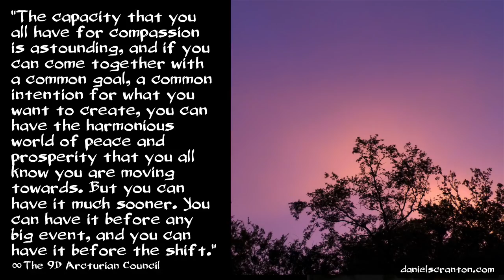The Earth You've Always Dreamt Of ∞Arcturian Council, Channeled by Daniel Scranton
We have the sense that humanity is ready for the influx of energies that are coming your way, and we are excited to see exactly what you are going to do with these energies. You have a creative potential here for massive change on your world. If you can think more as a being in a collective, rather than as an individual, then you can band together, and in your co-creative power, you can make broad and sweeping changes on planet Earth.

You can use the energies that are coming in as part of the solstice to help heal the wars and war-torn countries. You can use the energies to help heal the individuals who are in most need of that healing energy. You can use it to mend the fences that have been broken for so long between nations and people from different religions. You can use these energies to help feed the hungry and free those who are enslaved.

The capacity that you all have for compassion is astounding, and if you can come together with a common goal, a common intention for what you want to create, you can have the harmonious world of peace and prosperity that you all know you are moving towards. But you can have it much sooner. You can have it before any big event, and you can have it before the shift in consciousness is complete.

Now is the time to utilize the abilities that you have for the good of all of humankind. There is no need for you to continue to live on a planet that is polluted by so many toxins. If you band together, even with the plant life and the animals, you will see your powers for manifestation and creation increasing exponentially. Simply intend to pool your creative resources and work with these energies that are coming in. Co-create the world, the planet, the home that you have always dreamt of.